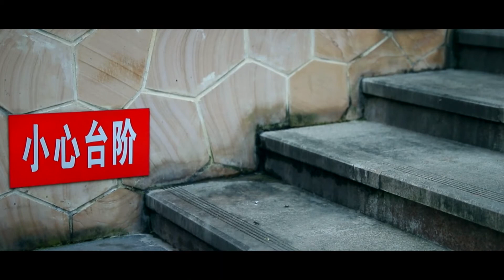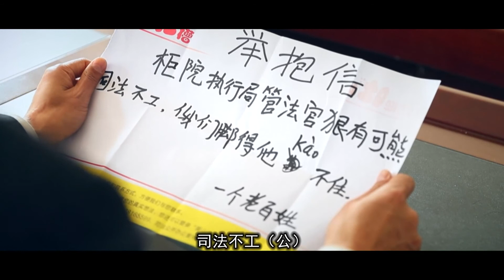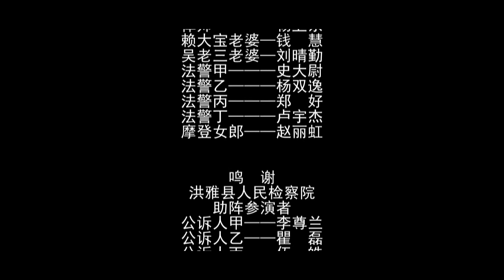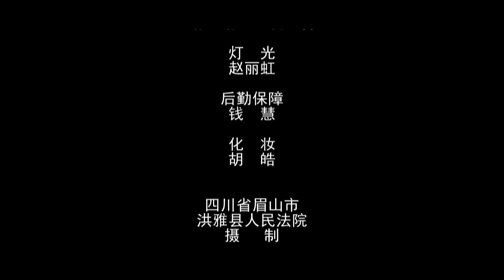【法治故事會】三岔口、欠工人錢賴賬不還，卻能買新車回老家炫耀